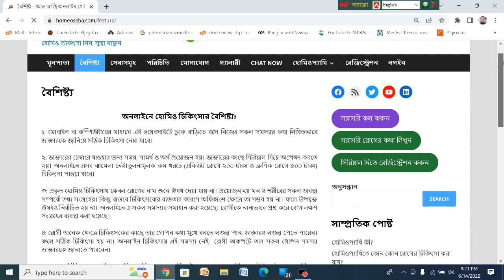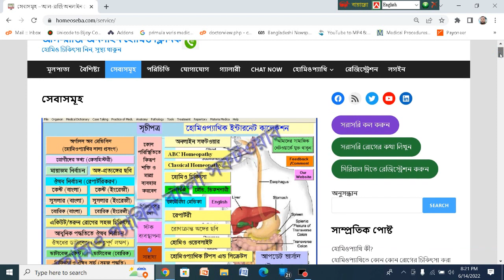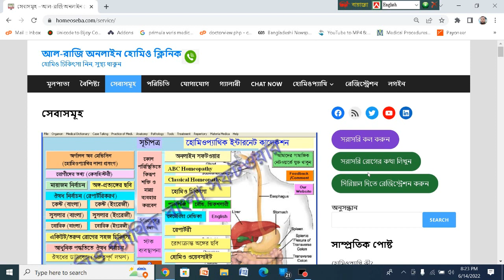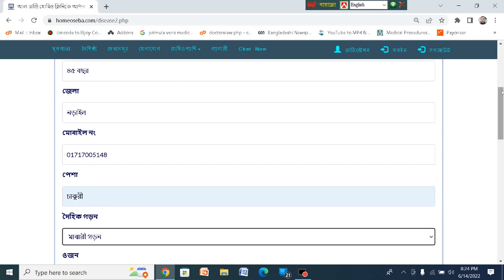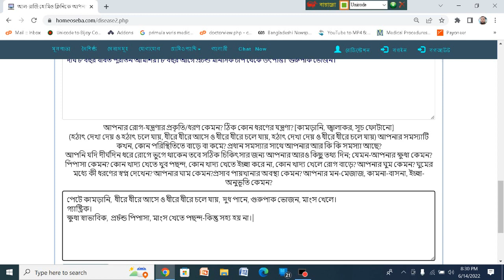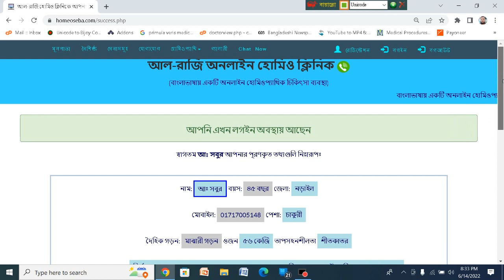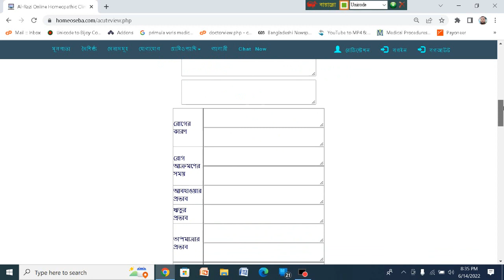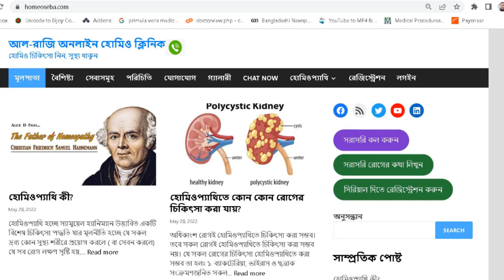অনলাইনে হোমিও চিকিৎসা/Online Homeo Treatment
অনলাই‌নে হো‌মিও চি‌কিৎসার বৈশিষ্ট্যঃ
১: মোবাইল বা ক‌ম্পিউটা‌রের মাধ্য‌মে এই ও‌য়েবসাই‌টে ঢু‌কে বা‌ড়ি‌তে ব‌সে নি‌জের সকল সমস্যার কথা লি‌খিতভা‌বে ডাক্তার‌কে জা‌নি‌য়ে স‌ঠিক চি‌কিৎসা নেয়া যা‌বে।

২: ডাক্তা‌রের চেম্বা‌রে যাওয়ার জন্য সময়, সামর্থ ও অর্থ প্র‌য়োজন হয়। ডাক্তারের কা‌ছে সি‌রিয়াল দি‌য়ে অ‌পেক্ষা কর‌তে হয়। অনলাই‌নে এসব ঝা‌মেলা নেই।তুলনামূলক কম খর‌চে (এ‌কিউট রো‌গে ২০০ টাকা ও ক্র‌ণিক রো‌গে ৫০০ টাকা) চি‌কিৎসা পাওয়া যা‌বে।

৩: প্রকৃত হো‌মিও চি‌কিৎসায় কেবল রো‌গের নাম শু‌নে ঔষধ দেয়া যায় না। প্র‌য়োজন হয় মন ও শরী‌রের সকল অবস্থা সম্পর্কে তথ্য সংগ্র‌হের। কিন্তু বাস্ত‌বে চি‌কিৎস‌কের ব্যস্ততার কার‌ণে অ‌ধিকাংশ ক্ষে‌ত্রে তা সম্ভব হয় না। ফ‌লে উপযুক্ত ঔষধও নির্বা‌চিত হয় না। অনলাই‌নে এ সকল সমস্যার সমাধান করা হ‌য়ে‌ছে। রোগী‌কে নানাভা‌বে প্রশ্ন ক‌রে রোগ লক্ষণ সংগ্র‌হের ব্যবস্থা করা হ‌য়ে‌ছে।

৪: রোগী অ‌নেক ক্ষে‌ত্রে চি‌কিৎস‌কের কা‌ছে তার গোপন কথা মু‌খে বল‌তে লজ্জা পান, ডাক্তারও লজ্জা পে‌তে পা‌রেন। ফ‌লে স‌ঠিক চি‌কিৎসা হয় না। অনলাইন চি‌কিৎসায় এই সমস্যা নেই। রোগী অকপ‌টে তার সকল গোপন সমস্যা ডাক্তার‌কে জানা‌তে পার‌বেন।

৫: অ‌নেক চি‌কিৎসক রোগী‌কে হো‌মিওপ্যা‌থির না‌মে একা‌ধিক ঔষধ, নানা কোম্পানীর প্যা‌টেন্ট ফাইল, মাদার টিংচার দি‌য়ে সাম‌য়িক ও দ্রুত উপশ‌মের ব্যবস্থা ক‌রে রোগীর কা‌ছ থে‌কে ক‌য়েক হাজার টাকা বিল নি‌য়ে থা‌কেন। এ‌তে রোগীর রোগ‌তো সারেই না , বরং রোগীর রোগ অারও জ‌টিল হয় ও অার্থিক ক্ষ‌তির শিকার হন। অনলাই‌নে এসব প্রতা‌রণা নেই।

৬: এ‌কিউট রোগী যে কোন সময় তার প্রেস‌ক্রিপশন দেখ‌তে পার‌বেন ও নিকটবর্তি ফার্মেসী থে‌কে ঔষধ কি‌নে নি‌তে পার‌বেন।